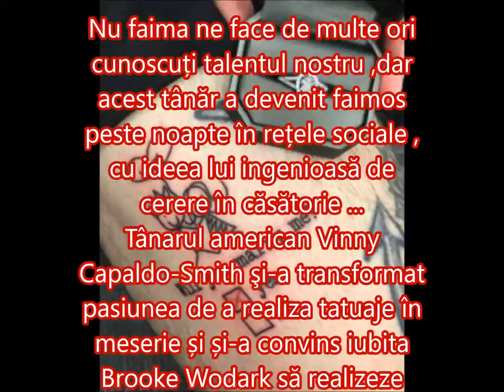INGENIOASĂ CERERE ÎN CĂSĂTORIE